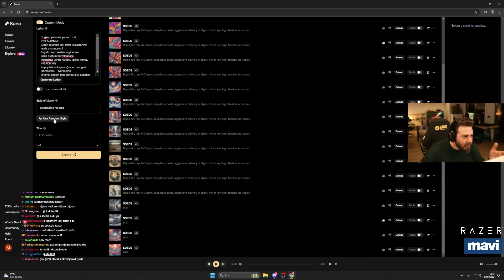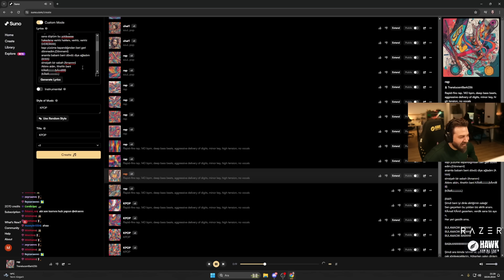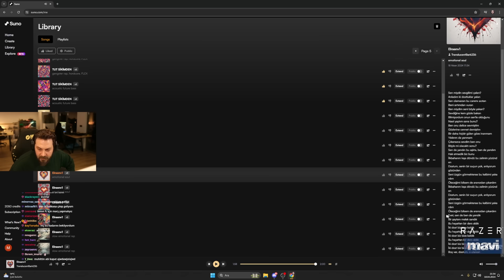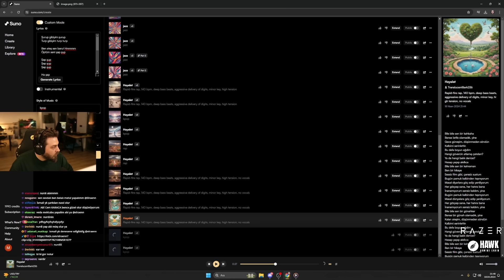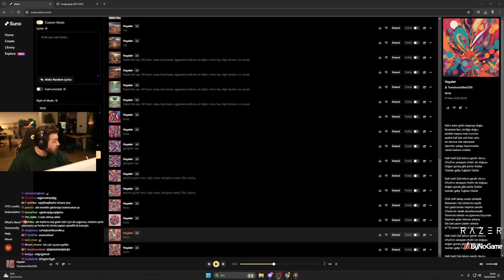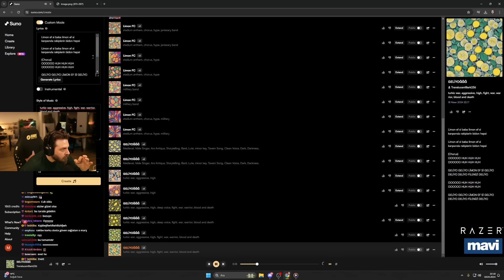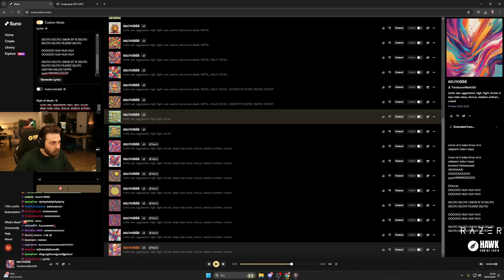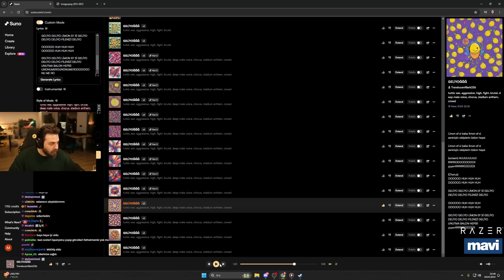Elraenn Ekiple Yapay Zeka Üzerinden Şarkı Yapıyor!